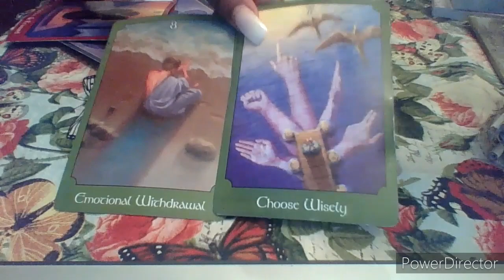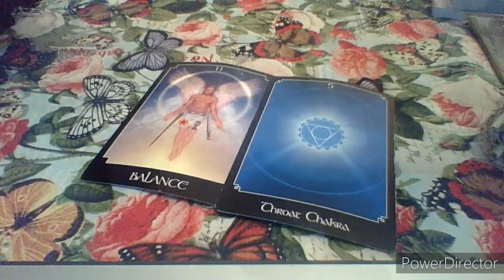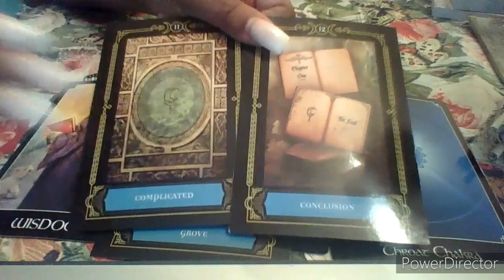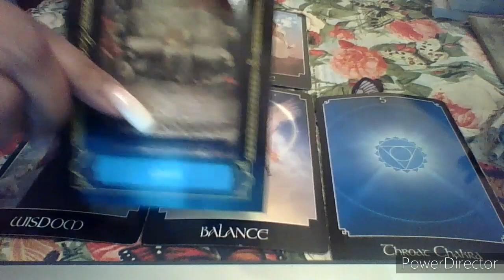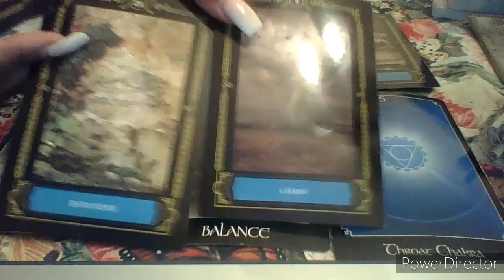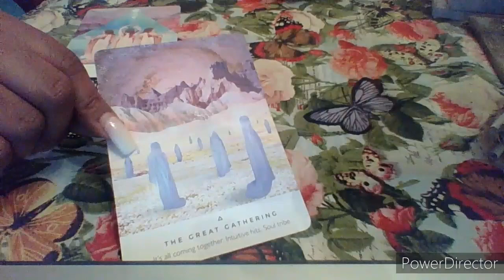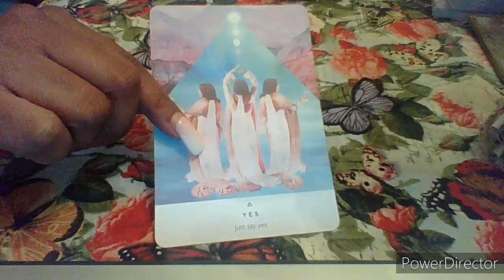Gemini February 2020 “It’s hard to just let GO🥺”